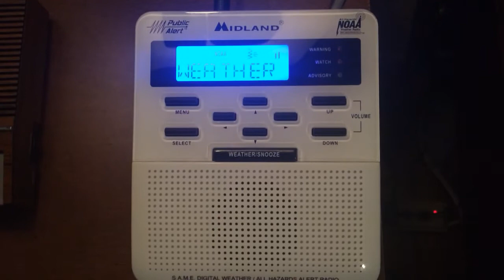Significant weather advisory no eas 17